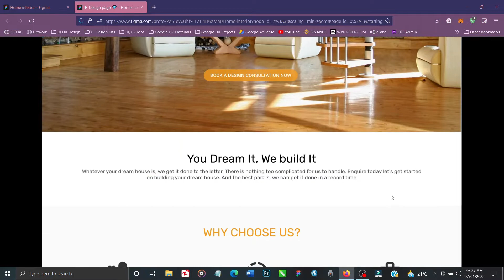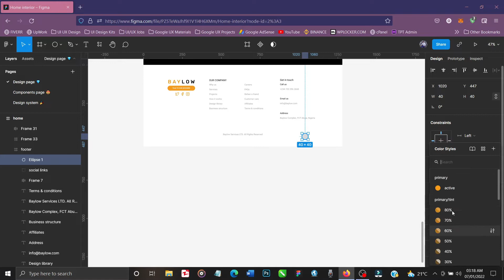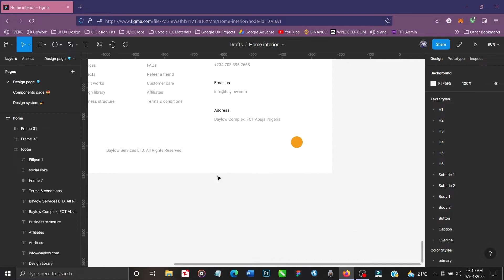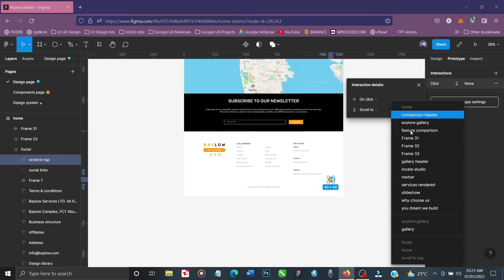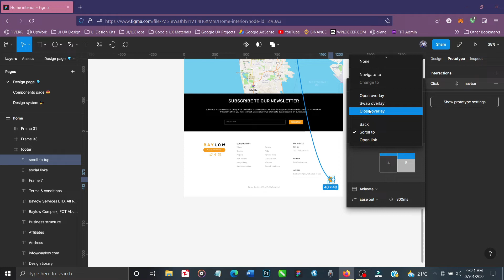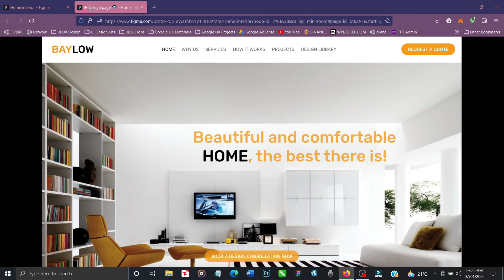Figma Scroll To Animation Tutorial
In this Figma scroll to animation tutorial, you will learn how to perform scroll to interaction prototyping on Figma. Just follow the tutorial attentively and you'll learn to do this in a jiffy